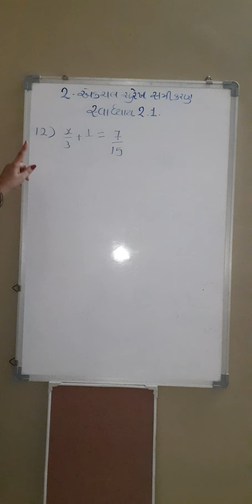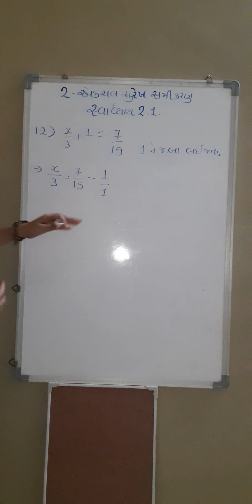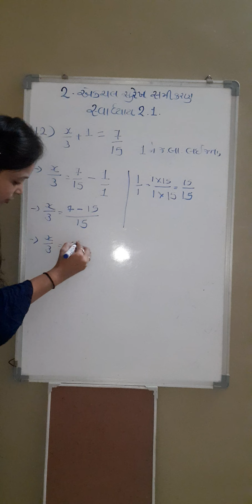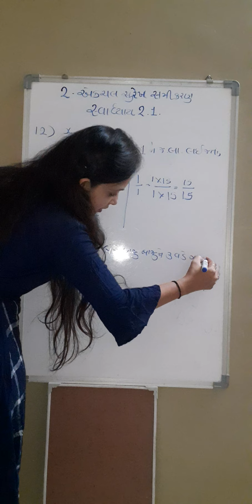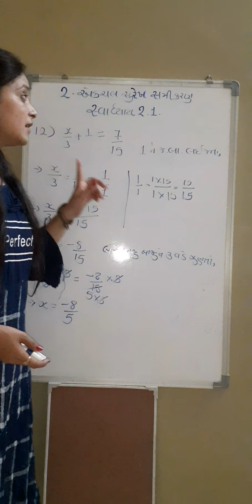Std 8th Subject Maths Chapter 2nd Ekchal surekh samikaran exercise 2.1 Que - 12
hi friens i m shruti joshi a tution teacher this is my you tube chennal where i making video for students who study at home very well n if u like my video so pls do must like share n subscribed ok

Shruti joshi

Watch Now#